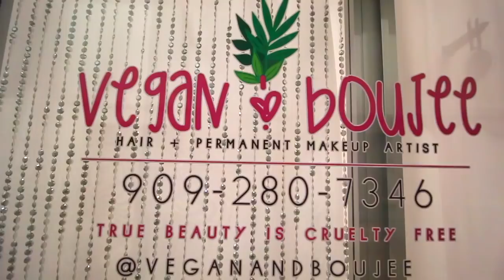A PROFESSIONAL HAIR STYLIST FIXED MY HAIR!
A Professional Hair Dresser Tried To Fix My Destroyed Hair!

Vegan cruelty free hair stylist!